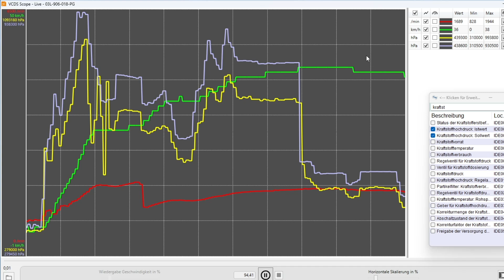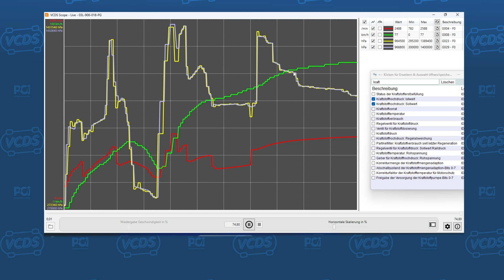VW Caddy Fehlerdiagnose: Kraftstoffhochdruck-Regelventil dank VCDS entlarvt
In diesem Video begleiten wir einen VW Caddy 2013 mit starkem Leistungsverlust – trotz neuem Partikelfilter.

Bei der Testfahrt fällt auf: Der Kraftstoffhochdruck-Istwert schwankt heftig vom Sollwert.
Mit Hilfe der VCDS Live-Messwerte kommen wir dem Fehler auf die Spur: Das Hochdruckregelventil ist defekt.

Nach dem Tausch – neue Probefahrt, saubere Werte, Problem gelöst.

🔧 Echte Werkstatt-Diagnose mit VCDS – kein Tutorial, sondern Alltag.

VCDS inkl. FORUM & WIKI kaufen ▸

OFFIZIELLER VCDS DISTRIBUTOR

PCI Diagnosetechnik GmbH & Co. KG
Schulstraße 44
93339 Riedenburg